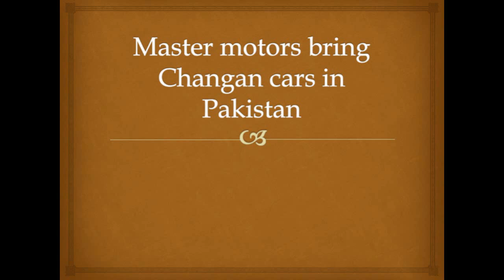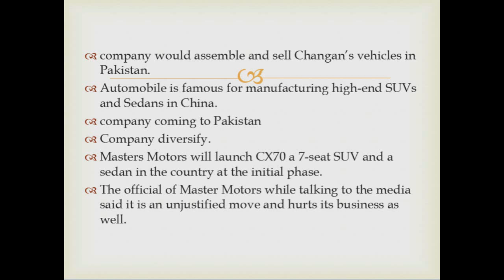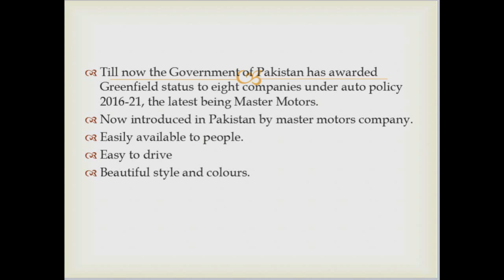😍Master Motor's Bring Changan Car's in Pakistan